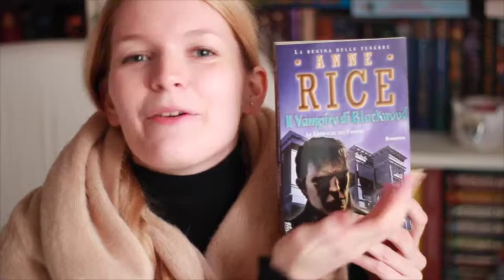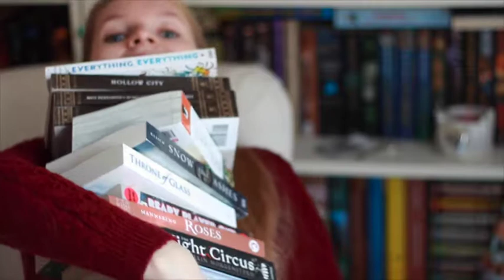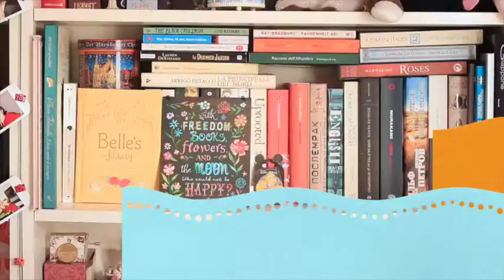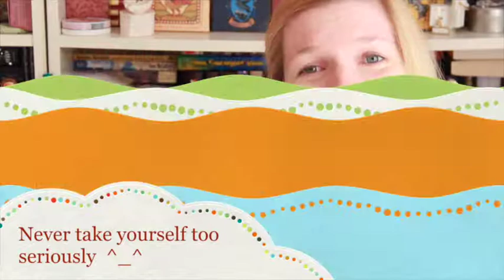2017 in Bloopers | 1 year on Booktube ❄️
On the 8th of December 2017 I uploaded my first video and became a part of this amazing community. Thank you all so soo much for your support and friendliness! Stay silly and goofy and amazingly yourself ^^